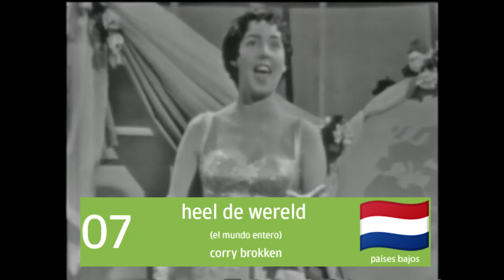Eurovisión 1958 - Mi top 10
Desde Argentina, este es mi ranking de las canciones del 3° Festival de Eurovisión.